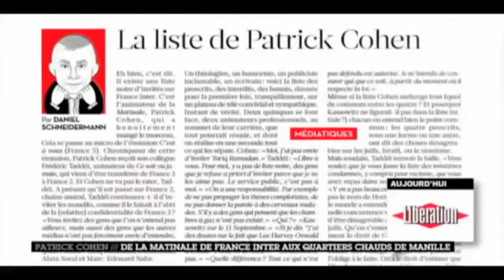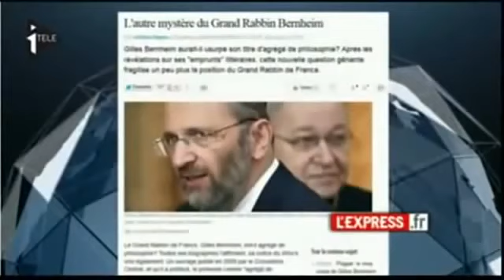Dieudonné & Soral Décortiquent les menaces sioniste à leur égard !!